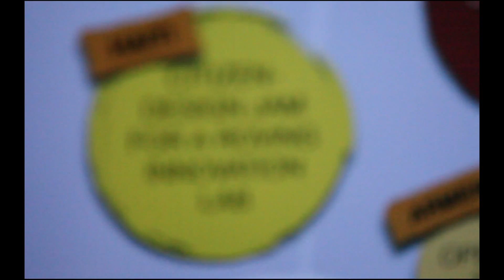SHIFT Haïti - Business is...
Lide for IDEA.
The Lidé Project is a 12-month project financed in its pilot phase by the Innovation Facility of UNDP, whose main objective is to provide young unemployed people with an innovation space to facilitate the realization of their ideas in micro-enterprises as well as to reinforce the social cohesion of these youth through economic cohesion. In order to compensate for the lack infrastructures, materials and coaching for young entrepreneurs of disadvantaged neighborhoods, the project provides them with the necessary technologies and training to develop their ideas and initiatives in their neighborhood.